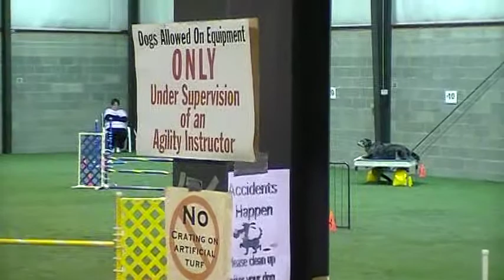Happy Standard run ICC @ PP 10/06/12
Bad handler should have shut up after the dogwalk, but I heard a distinctive COME when it should have been a GO TUNNEL.   DUH